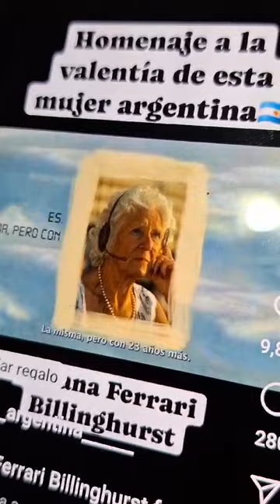Susana Ferrari, la primer piloto comercial de Sudamérica. Argentina siempre.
Video de Federico Lini Cheín